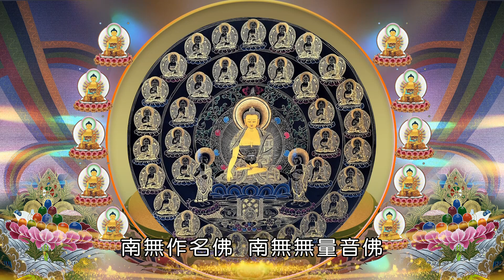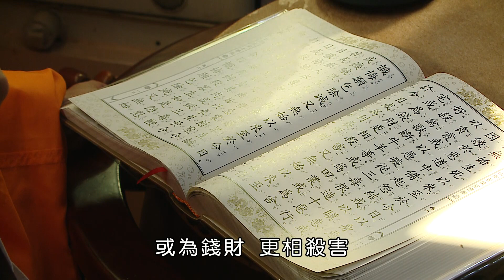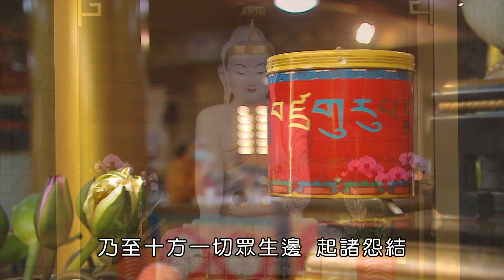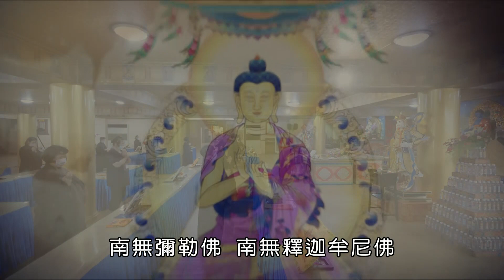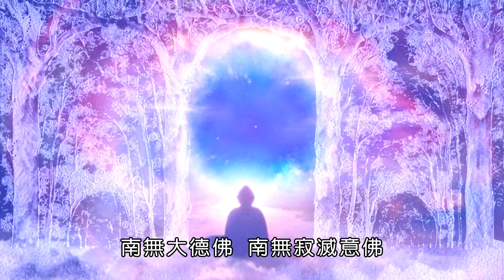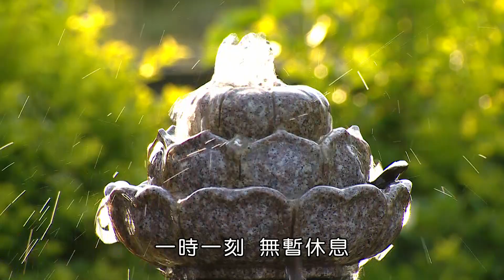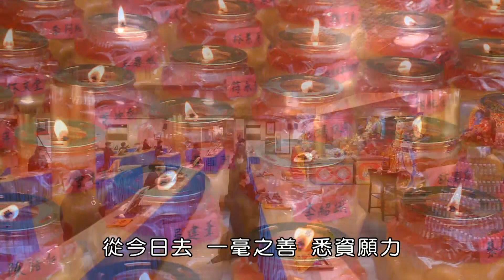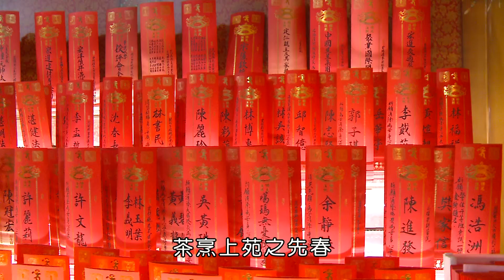金山御製梁皇寶懺【卷六：解冤釋結（一切眾生）】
卷六 ：解冤釋結（一切眾生）

《普賢行願品》云：
『我今悉以清淨三業，遍於法界極微塵剎，一切諸佛菩薩眾前，誠心懺悔，後不復造，恆住淨戒一切功德。如是虛空界盡，眾生界盡，眾生業盡，眾生煩惱盡，我懺乃盡。而虛空界乃至眾生煩惱不可盡故，我此懺悔無有窮盡。念念相續，無有間斷，身語意業，無有疲厭。』

彌勒菩薩在因地的時候，每天都代替眾生禮拜十方佛，每天都替眾生求懺悔，不但替自己懺悔，最主要是替眾生懺悔，那這樣才可以積更大的福報給眾生。

為了使眾生證悟、讓他們覺醒，我們必須設法讓自己具備各種相關的工具或配備，好能達到這個目的。如果有個人真的成佛了，這毫無疑問會是個強大的工具，因為他會變得無所不知，無所不能，這就能利益很多人。因此，你也能以這樣的精神和動機，來做懺悔或清淨罪障的修持。對於懺悔或清淨罪障該抱持的態度，其實並不在於修正自己的過失。這真的不是主要的目標，雖然，你可以說懺悔或清淨可能有暫時的附加價值，但真正的目標是要讓眾生覺醒。